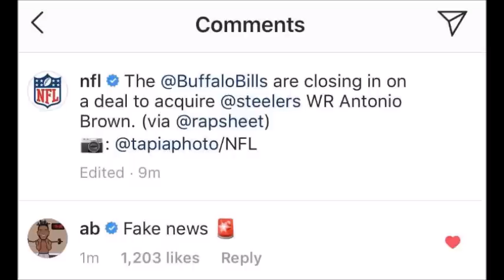TTS Episode 77 | NFL | Steelers Trade Antonio Brown to Buffalo Bills; Deal Falls Through; NO TRADE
NFL Steelers AB AntonioBrown NFLTrade Bills --- There is BREAKING and HILARIOUS NEWS for the Pittsburgh Steelers tonight: they trade their star wide receiver Antonio Brown AKA AB, AKA Mr. Big Chest to the Buffalo Bills. Isn't it lovely!?!?! The return to the Pittsburgh Steelers has not been announced yet.